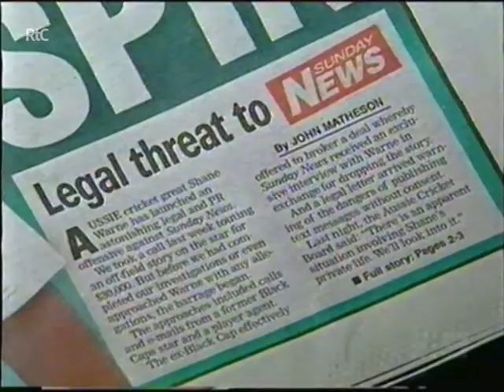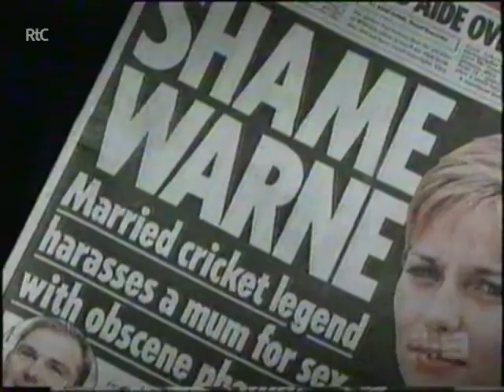Nine Network - Nine News Melbourne Bulletin (March 2005) [incomplete]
Brett McLeod presents the Easter Sunday bulletin of Nine News Melbourne. This video has the first ten minutes of the bulletin.

Recorded off GTV-9 Nine Melbourne on March 27, 2005.